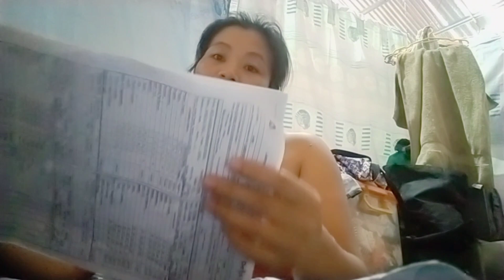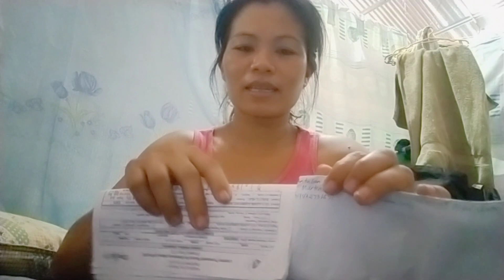Nag kuha kami cellphone order ng pamangkin ko + nilibre nya kami snack Binigyan pamasahe ❤️